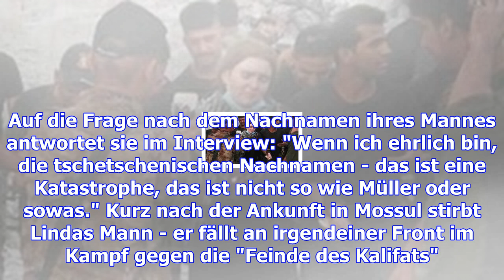Linda w.: opfer oder täterin?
Die 17-Jährige Linda W. hatte sich dem IS angeschlossen. In einem Fernseh-Interview spricht sie über...